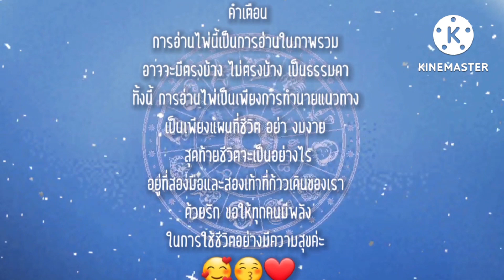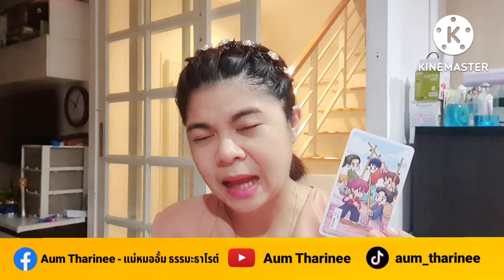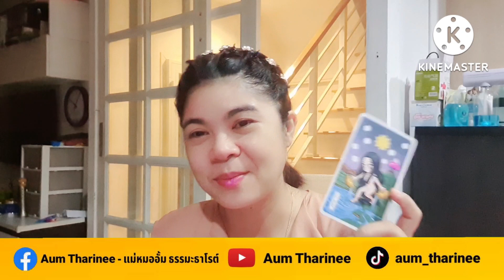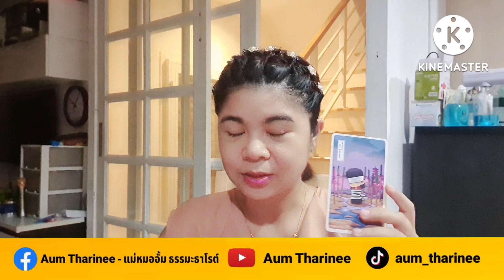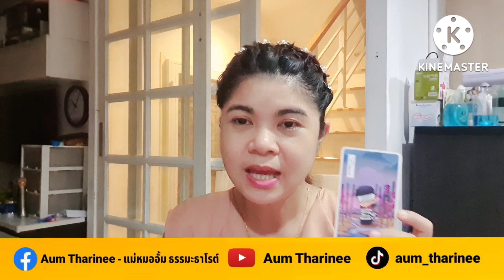EP.322 ดวงเดือนสิงหาคม 65 - ราศีกรกฎ | Pick a Card | ดวงชะตาพาเพลิน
FB fanpage : Aum Tharinee - แม่หมออั้มธรรมะธาโรต์

หมายเหตุ:
1. คลิปทั้งหมดเป็น General Reading ไม่ได้เฉพาะเจาะจงบุคคลใดบุคคลหนึ่ง อาจจะมีตรงบ้างไม่ตรงบ้าง เป็นปกตินะคะ ทำเป็นวิทยาทาน เพื่อช่วยให้ท่านมองเห็นทางออกและมีทัศนคติที่ดีในการดำเนินชีวิต การอ่านไพ่เป็นเพียงแนวทาง เป็นแผนที่ชีวิตสุดท้ายแล้วชีวิตจะเป็นอย่างไรคุณเป็นผู้กำหนดและเลือกเองนะคะ โปรดใช้วิจารณญาณในการรับชมค่ะ
2. คลิปทั้งหมดมีลิขสิทธิ์ ไม่อนุญาตให้นำไปใช้ แต่สามารถแชร์จาก Official Channel ของ Aum Tharinee ได้ค่ะ
3. ในการอ่านไพ่แบบราศีและลัคนาราศี ถ้าอ่านผสมกันจะชัดเจนขึ้นนะคะ
ราศีธนู : ตั้งแต่ 16 ธันวาคม – 14 มกราคม
ราศีมังกร : ตั้งแต่ 15 มกราคม – 12 กุมภาพันธ์
ราศีกุมภ์ : ตั้งแต่ 13 กุมภาพันธ์ – 14 มีนาคม
ราศีมีน : ตั้งแต่ 15 มีนาคม – 12 เมษายน
ราศีเมษ : ตั้งแต่ 13 เมษายน ถึง 14 พฤษภาคม
ราศีพฤษภ : ตั้งแต่ 15 พฤษภาคม – 14 มิถุนายน
ราศีเมถุน : ตั้งแต่ 15 มิถุนายน – 14 กรกฎาคม
ราศีกรกฎ : ตั้งแต่ 15 กรกฎาคม – 15 สิงหาคม
ราศีสิงห์ : ตั้งแต่ 16 สิงหาคม – 16 กันยายน
ราศีกันย์ : ตั้งแต่ 17 กันยายน – 16 ตุลาคม
ราศีตุลย์ : ตั้งแต่ 17 ตุลาคม – 15 พฤศจิกายน
ราศีพิจิก : ตั้งแต่ 16 พฤศจิกายน – 15 ธันวาคม